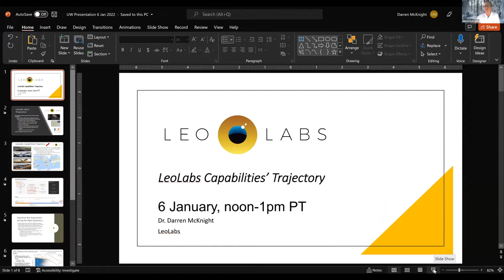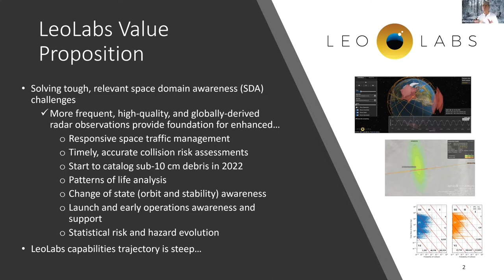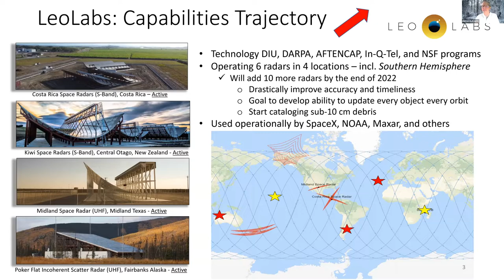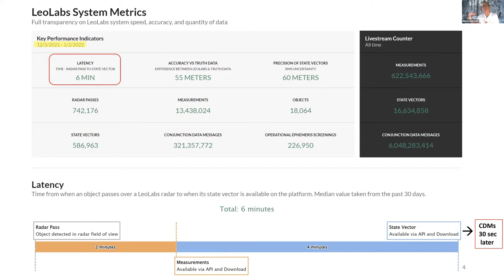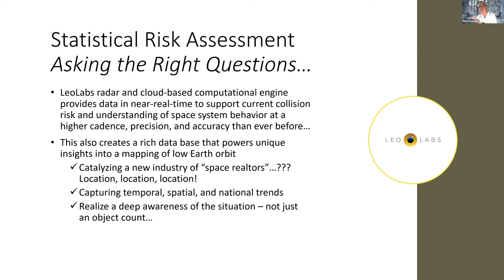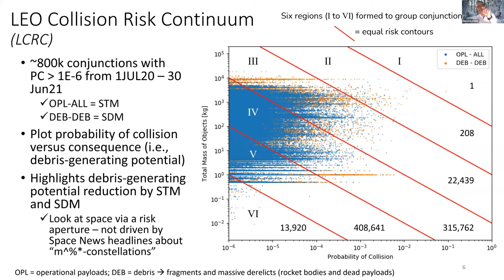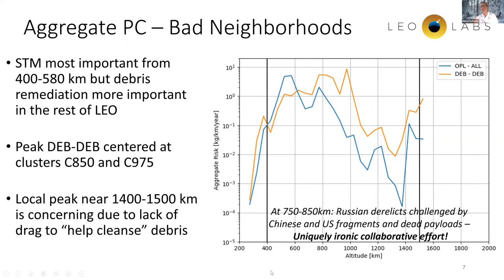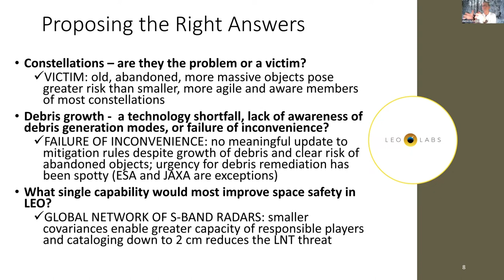Darren McKnight Space Dialogue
Darren McKnight leads LeoLabs efforts to realize the value proposition for the growing global network of ground-based radars for space situational awareness, space safety, and space sustainability.